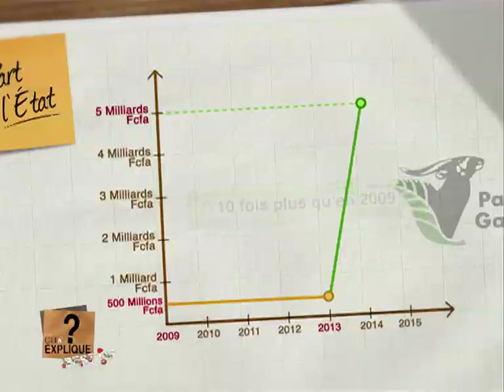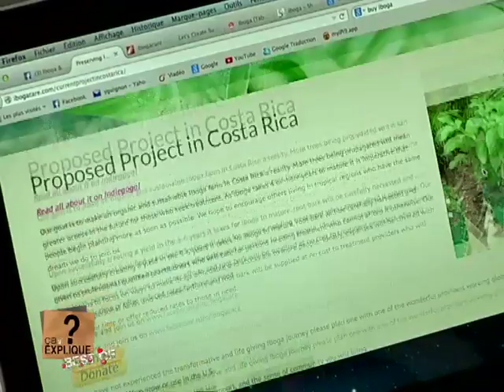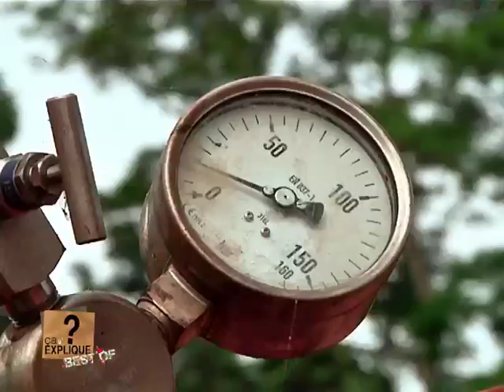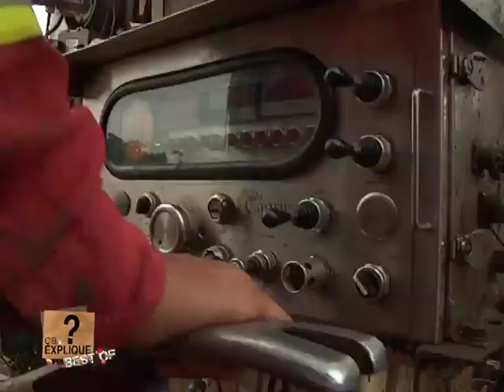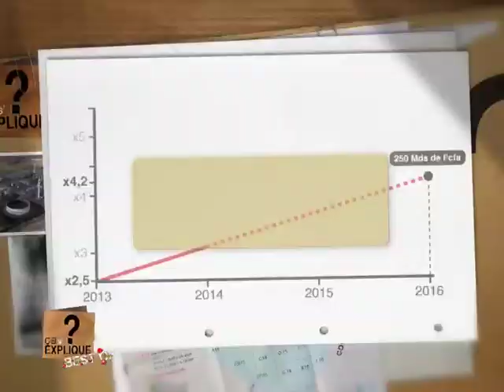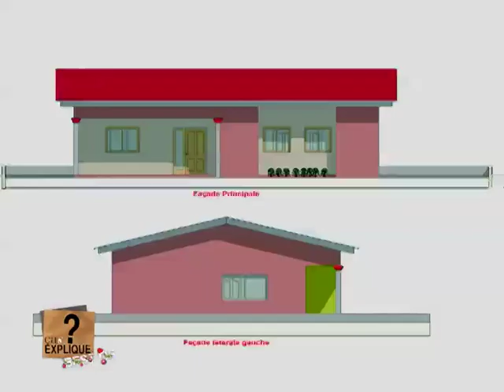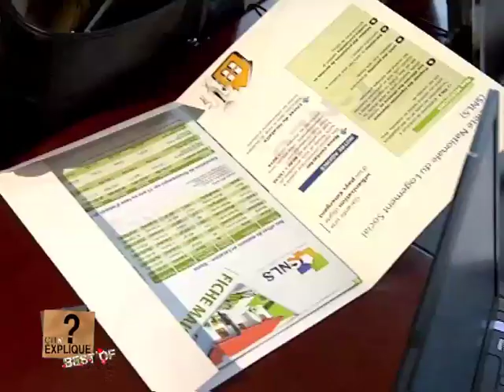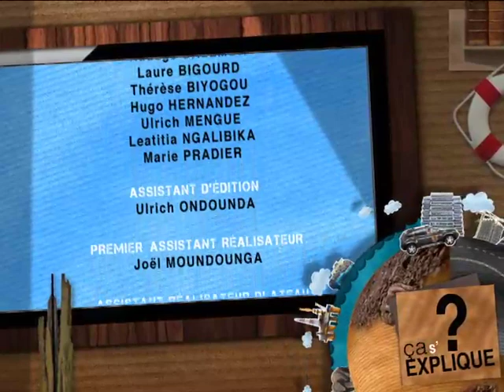Ca S'Explique - BEST OF FETES 2014.épisode complet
Les meilleurs moments de CSE consacré à Pétrole, Iboga, Parcs Nationaux, Logements.